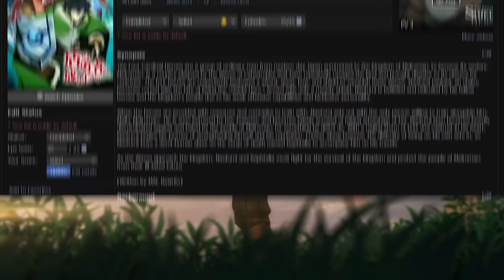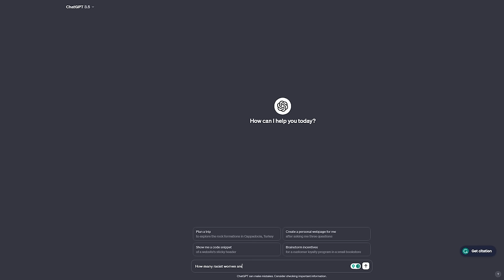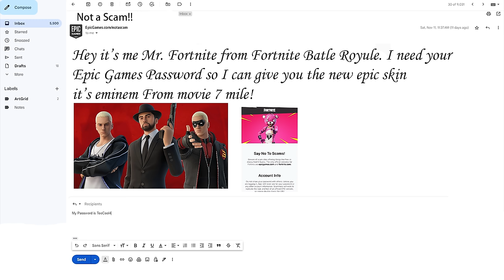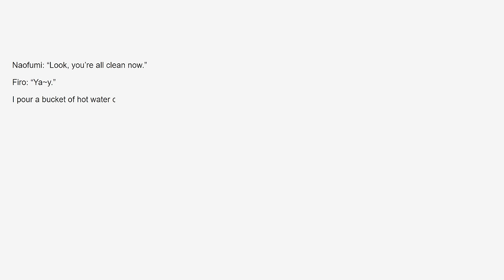The Insane Falling Of The Shield Hero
In This Video, I will give my honest review of The Rising of the Shield Hero and what happened to the rising of the shield hero. My content is satire in nature and while it may sound like I disliked the anime it's mostly bad jokes. Season 1 of this anime was released on Jan 9, 2019. This anime has not yet been renewed for a fourth season. There is a light novel, web novel, and manga that you can read if you want. This video contains large spoilers so be aware if you plan on watching the anime. This anime is currently available in the English dub.

0:00 Intro
0:24 Naofumi Losses It All
3:09 What this Set Up
3:38 Filler
4:42 Malty's Genius Plan
5:33 Naofumi Vs Pope
7:23 Well... Now What
8:09 Turtle Arc
9:42 What?
10:08 Isekai Arc
11:26 Nani
12:50 Episode 13
13:20 Fight Club
14:01 Return Of Malty (Somehow)
14:47 What Happened?
16:28 Characters (Kinda)